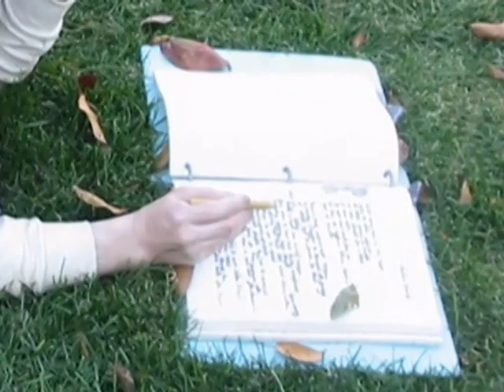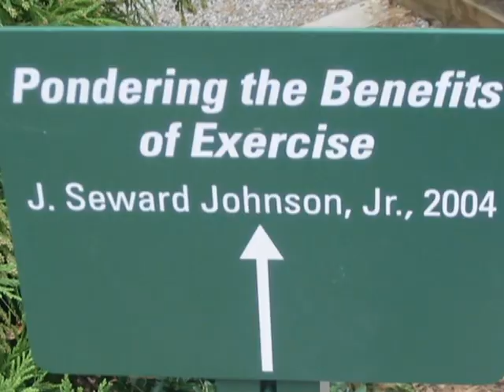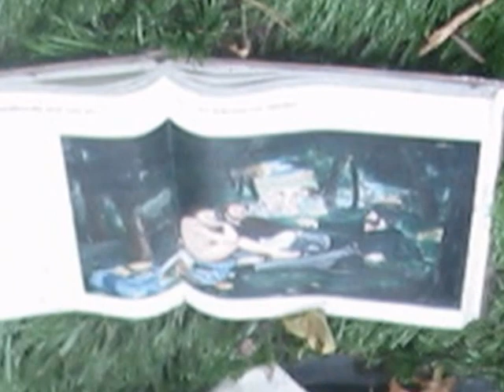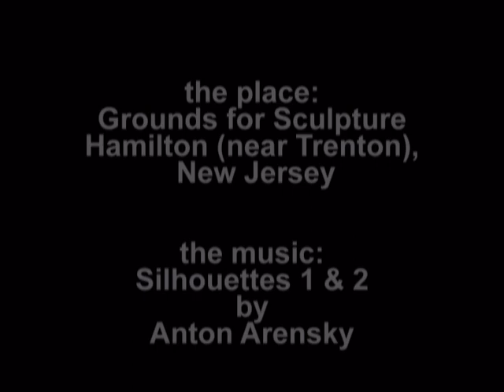Grounds for Sculpture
We love visiting Grounds for Sculpture! Located in Hamilton Twp NJ, near Trenton, it has indoor and outdoor sculptures, and many realistic life-sized human figures by J. Seward Johnson. In some of these, Johnson adds the dimensions of depth and human scale to some famous paintings by Renoir, Manet and others. And, as the video shows, you can put yourself right into the picture. And there's a water garden, too!